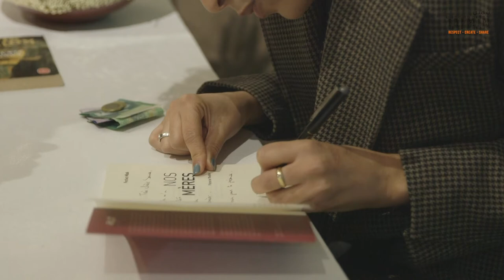Café littéraire avec Fedwa Misk "Nos Mères"